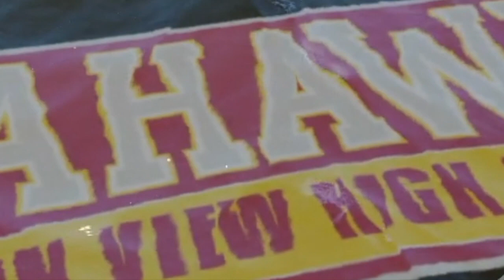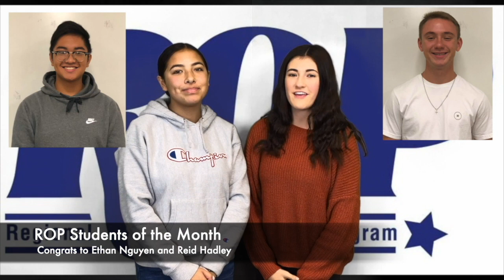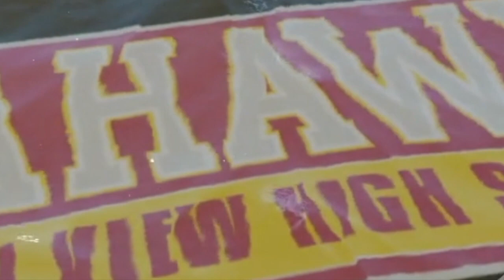VA #10 •Bright Out Football Game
Bright Out Football Game! Come decked out in neon or colorful gear